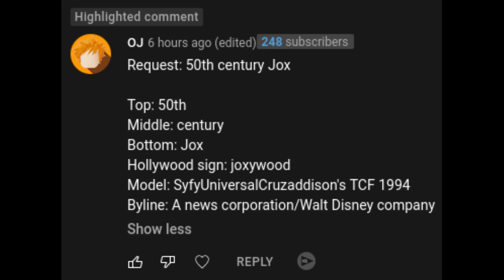[Request] 50th Century Jox